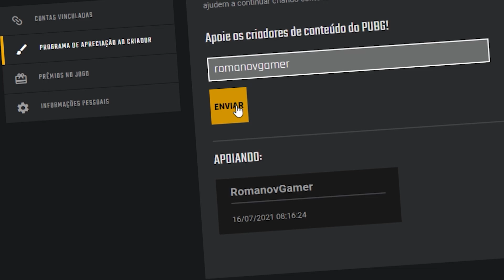ESSE NOVO MODO DE TREINO DO PUBG VAI CORRIGIR A MAIOR DEFICIENCIA DOS JOGADORES NAS PARTIDAS!